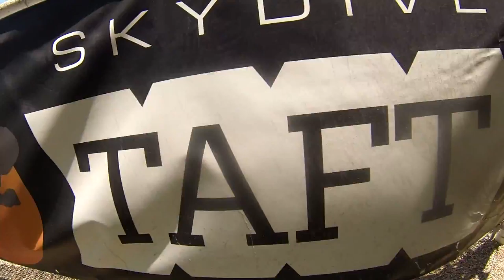Shelly Muya Skydive Taft.